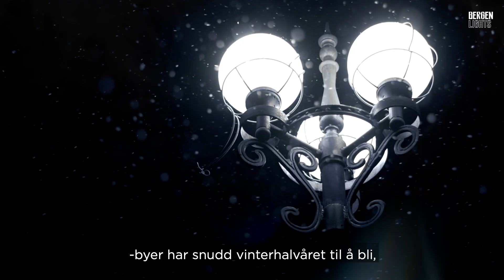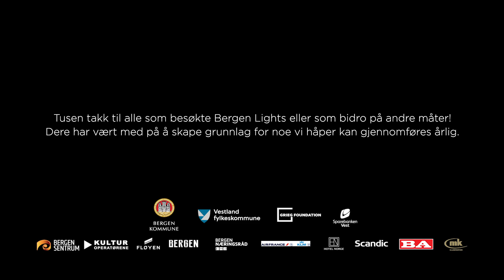Bergen Lights 2020 - Bergen Internasjonale Lysfestival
Bergen Lights 2020 - Bergen Internasjonale Lysfestival (pilotfestival) ble arrangert for første gang 17. til 19. januar 2020 av Bergen Sentrum AS.

LIGHT #1:  Yvette Mattern (US) – Global Rainbow
LIGHT #2-6: HC Gilje (N) – Festivalkunstner: The rise and fall, Radiant live, Omdreiningspunkt, In transit og Beacon
LIGHT #7:  Kunstpilotene - Lux Animalia
LIGHT #8:  Det Vestnorske Teater – Jon Eirik Sira
LIGHT #9:  Den Nationale Scene – Kulturbyggeren
LIGHT #10: Watermusic - Halldis Rønning
LIGHT #11: Vågen Lyser – Bergen 950 år

Andre festivalinnslag:
- Lykteverksted - Lag en lykt og la Bergen lyse
- Verksted og vitenshow - VilVite
- Vinterbelyst Trollskog - Fløyen
- Bjørk – MK Illumination
Åpen brannstasjon - varmestue med servering
Bryggen Museum / Dreggsallmenningen - jubileumsåpning og utendørsarrangement
Middelalderklyngen - Bergen 1320 digital tidsreise
S12 – Lightkeepers
Lyskonferansen - Scandic Ørnen
Fotoworkshop - OK Foto på USF Verftet
Fotokonkurranse
Prosjektleder: Marianne Rønning
Kunstnerisk leder: Birk Nygård
Daglig leder: Steinar Kristoffersen
Markedssjef: Thomas Ottesen